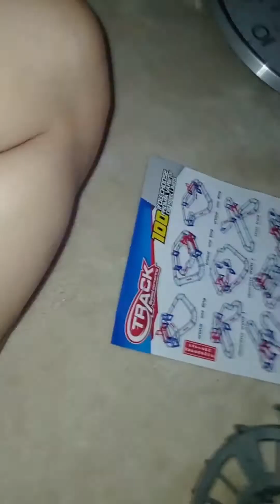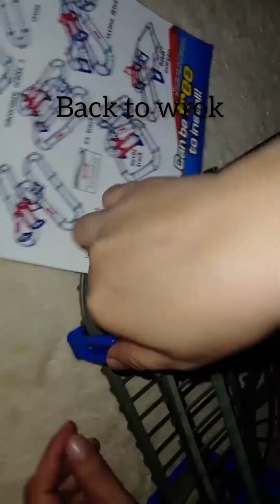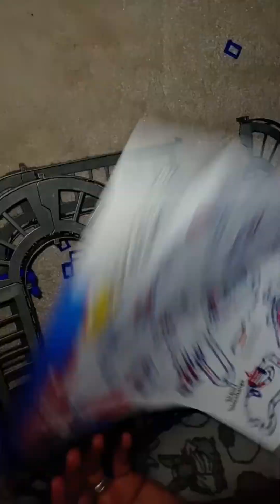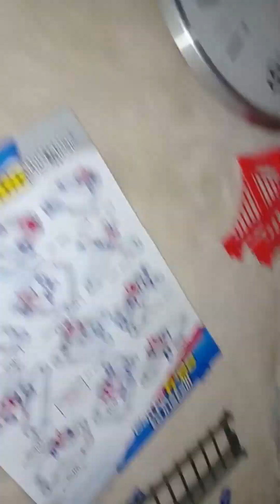Alhamdulillah we made it||Orbital One Ring Design Road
Track Fast Speed Cornering

Orbital One Ring Design
Super Track Design can be freely combined babricaded a large super track or higher difficulty.

Happiness & Eduactional.